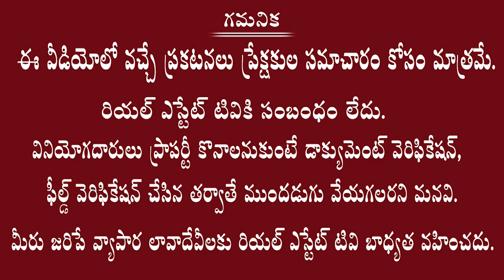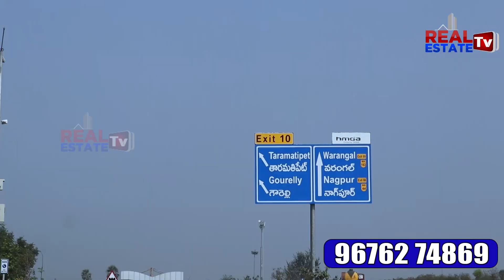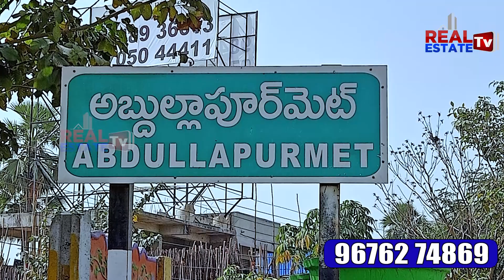Hyderabad Villas || 200 Luxury Gated Community Villas near Taramatipet ORR Exit || SPANESTA VILLAS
|| 200 Luxury Villas at Taramatipet ORR Exit | ORR సర్వీస్ రోడ్ కు 650 మీటర్ల దూరంలో

Jagathswapna realtors Pvt ltd...presents spanesta villas at bacharam
➡️Hmda and rera approved project
Gated community features 100%vastu
➡️25acres...200 villas
➡️190 sqy to 900 sqy
1500 sft to 3000 sft
➡️Luxurious villas with unique concept of individual swimming pools for every villa...
➡️In Entire layout only 60% for construction and 40% for greenery
➡️The project is facing 100ft radial road leading to Orr upto Chowdhury guda
➡️The project also has 150ft master plan road on the other side
➡️The amenities offering are
30&40 ft roads
Underground drainage electricity water
Grand entrance arch24/7 security
Entry only through my gate app
Parks
street lights
 harvesting pits..
Avenue plantation.
Buddha vanam
cc camera
club house with food court meditation hall sport segment amphitheatre..walking and jogging track...
➡️The brand used for construction are all A1 brands...for that read specifications throughly
➡️Price starts from 1cr and last upto 4cr

Bank loan avbl

➡️Location highlights
half km to Orr
Very close to 3 orrs
Ghatkesar..taramatipet..pedda amberpet
5km to Pocharam Infosys campus
3mints drive to uppal metro
Surrounded by schools colleges hositals shopping malls
Close by Aims yadadri temple many more
Lastly the apartments rates in pocharam area costs around...
➡️6500 to 7000 per sft
Whereas here in the same cost customer can possess a villa in a community with gated community features